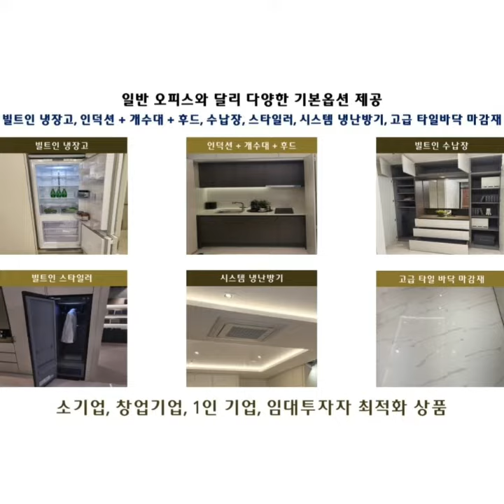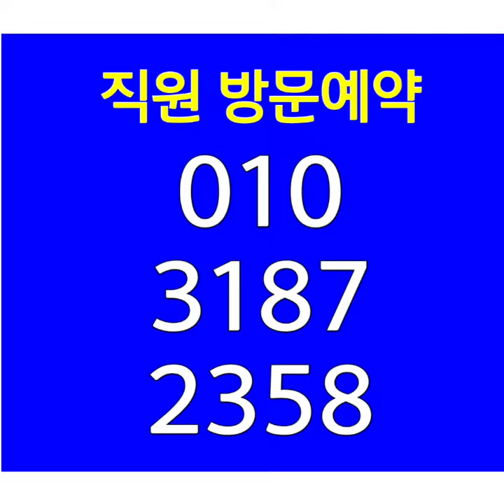더하이클레어 안산 오피스 상가분양 고잔동 안산시청앞